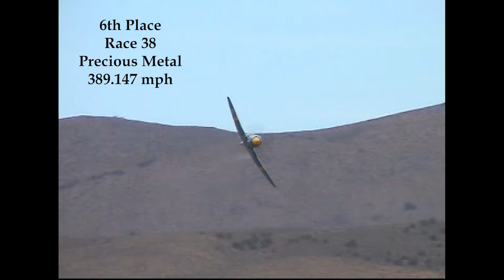Reno 2004 Saturday Unlimited Silver Heat Race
Voodoo, Riff Raff, Miss America, Precious Metal, Argonaut, September Pops, Bearcat, and Miracle Maker battle it out Saturday afternoon during Unlimited Silver heat race 3B, Saturday September 18th, 2004